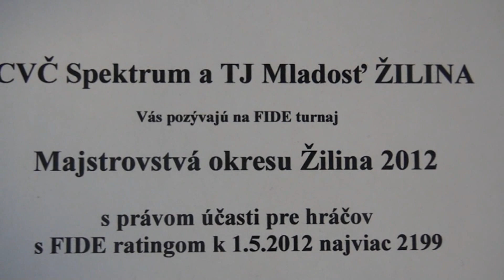2.5. Vladimír Kollár - Jerguš Pecháč 1 - 0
[Event "Majstrovstvá okresu Žilina 2012"]
[Site "Žilina"]
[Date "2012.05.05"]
[Round "2.5"]
[White "Vladimír Kollár"]
[Black "Jergus Pecháč"]
[Result "1-0"]
[ECO "B22"]
[WhiteElo "2003"]
[BlackElo "2029"]
[Annotator "Fritz 12 (5m)"]
[PlyCount "43"]
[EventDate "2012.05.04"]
[EventRounds "7"]
[EventCountry "SVK"]

{B22: Sicilian: 2 c3} 1. e4 c5 2. c3 Nf6 3. e5 Nd5 4. d4 cxd4 5. cxd4 e6 6. Nc3
Nxc3 7. bxc3 Nc6 8. Nf3 d6 9. exd6 Bxd6 10. Bd3 {last book move} f5 (10... O-O
11. O-O $14) 11. O-O $16 O-O 12. Re1 Qf6 (12... Qc7 13. a4 $16) 13. Qb3 b6 14.
Ba3 Bxa3 15. Qxa3 Bd7 16. Ne5 Nxe5 17. Rxe5 (17. dxe5 $6 Qg6 18. g3 Qf7 $11)
17... Rfe8 (17... Rac8 18. Rae1 $16) 18. Rae1 Qf8 (18... g6 19. Qb3 $18) 19.
Qb3 $18 Kh8 20. Bb5 (20. Bc4 Qf7 $18) 20... Bxb5 $16 21. Qxb5 Rac8 (21... Qa3
22. d5 Qxc3 23. dxe6 $16) 22. Qb3 1-0